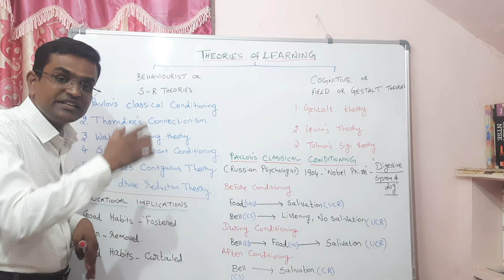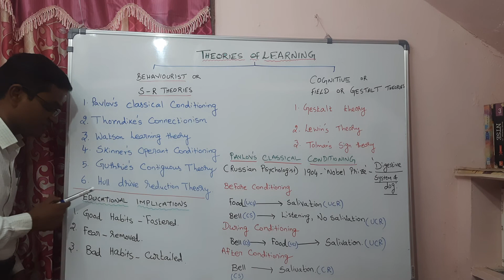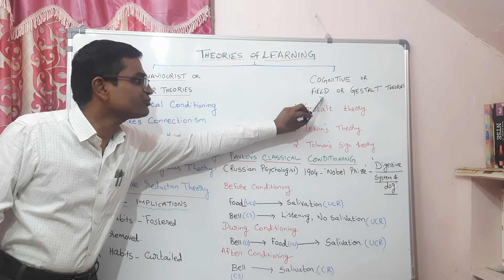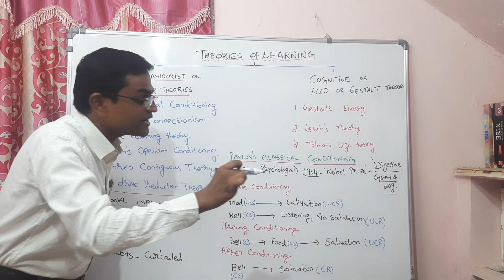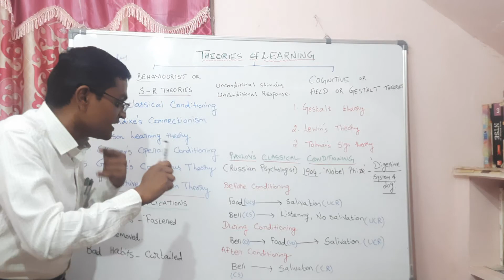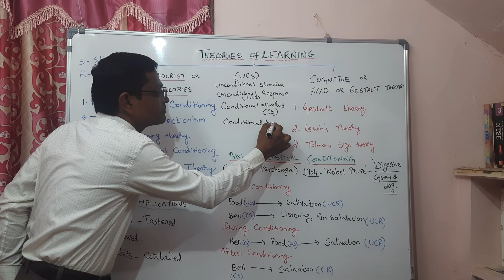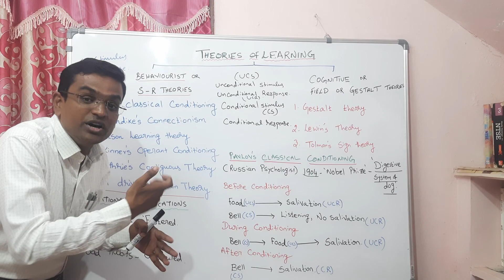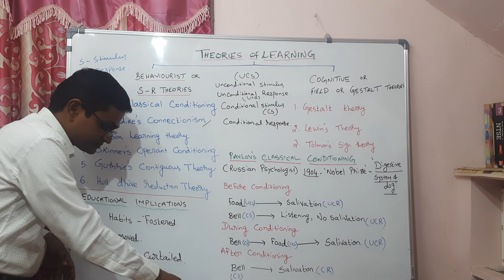THEORIES OF LEARNING - PAVLOV'S CLASSICAL CONDITONING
PG TRB EDUCATIONAL PSYCHOLOGY, EDUCATIONAL METHODOLOGY